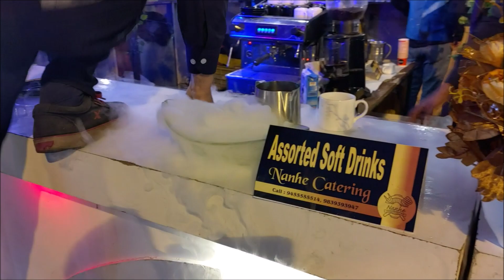Mere Mehboob Ruk Jao - Tumhara chahne wala abhi deewana baki hai - glimpses of wedding decorations